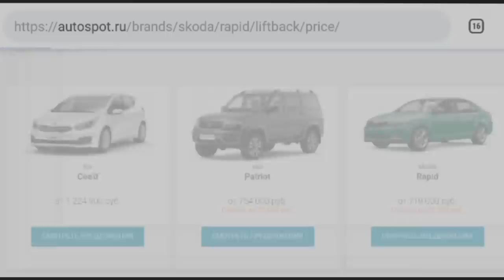Странные безумные и сумасшедшие обвесы на легендарных автомобилях! Тюнинг не для всех!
В новом выпуске авто историй покажу вам бодикиты и обвесы на автомобилях, которые создавали уж точно люди не от мира сего!